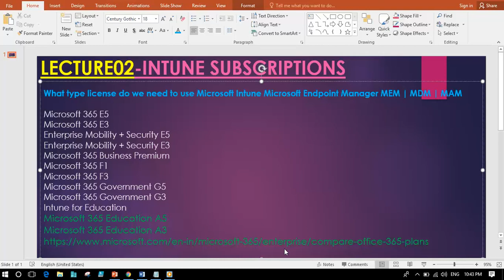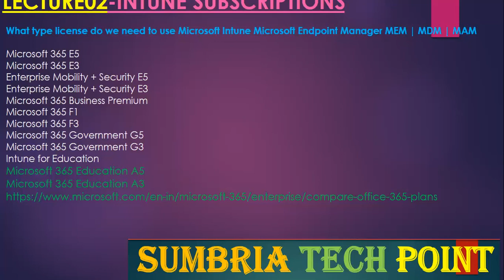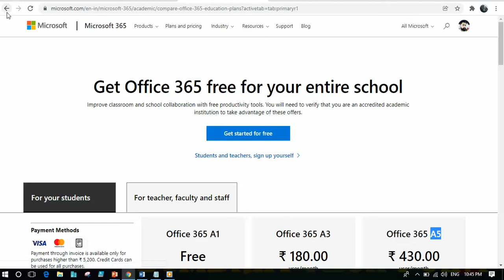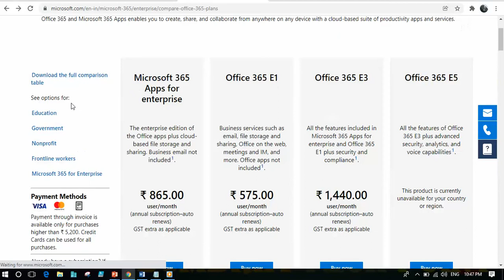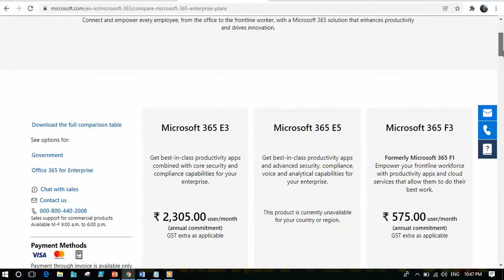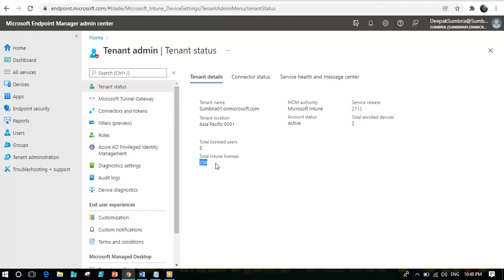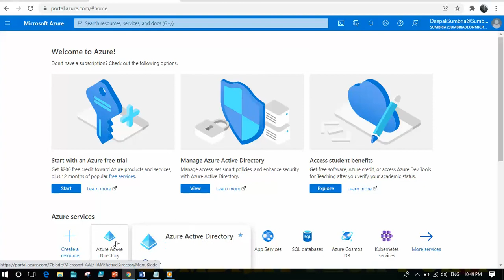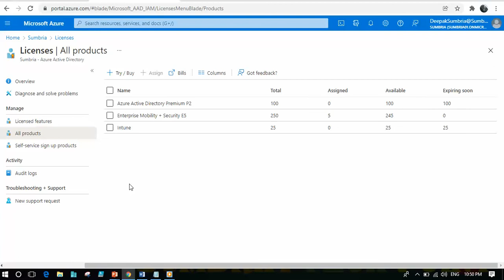Lecture 2 What type subscription or license we need for Microsoft Intune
What type license do we need to use Microsoft Intune Microsoft Endpoint Manager MEM | MDM | MAMMicrosoft 365 E5Microsoft 365 E3Enterprise Mobility + Security E5Enterprise Mobility + Security E3Microsoft 365 Business PremiumMicrosoft 365 F1Microsoft 365 F3Microsoft 365 Government G5Microsoft 365 Government G3Intune for EducationMicrosoft 365 Education A5Microsoft 365 Education A3